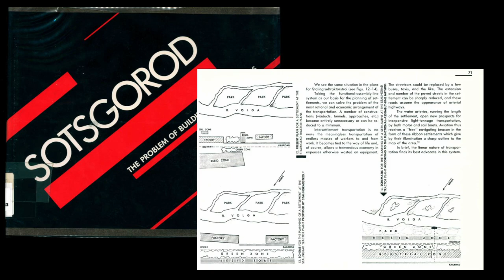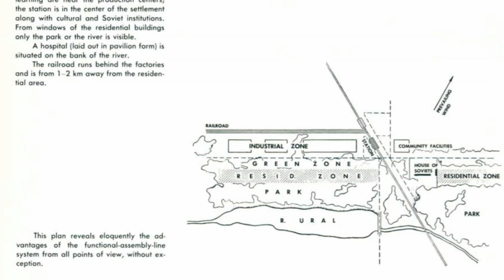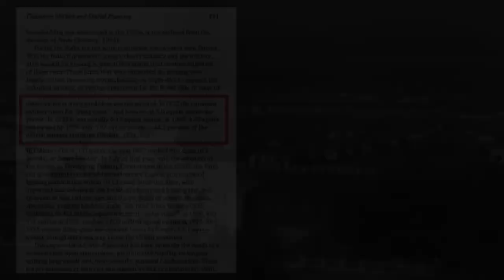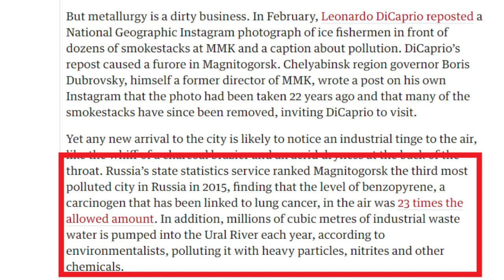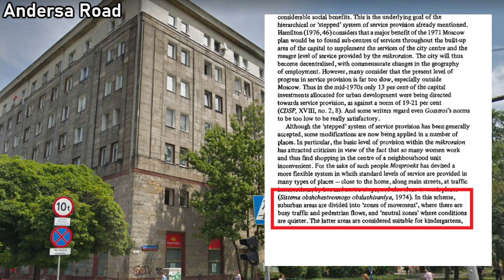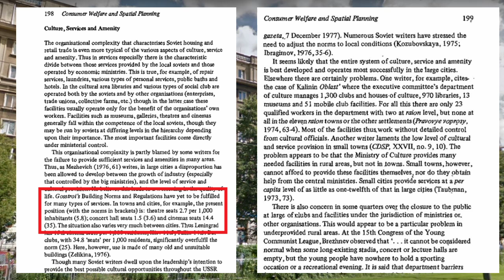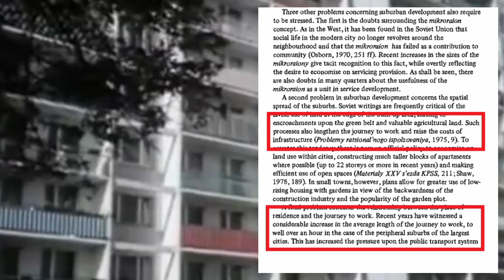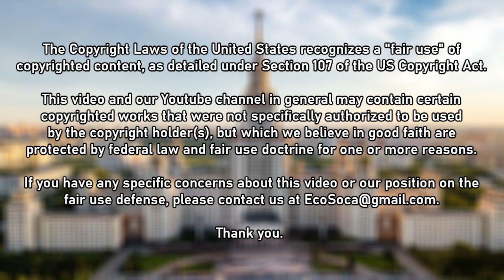Sotsgorod: A Brief Introduction to Soviet Urban Planning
Utopian visions confronted pragmatic realities across the Soviet Union's eighty years of existence, as the USSR designed and built cities they hoped would transform their people from a nation of peasants into model socialist proletarians. In this video, we review the history of Soviet urban planning from the 1917 Revolution all the way to the collapse of the Eastern Bloc, and discuss the core principles used to design Soviet neighborhoods, towns, and cities.

This video is licensed under Creative Commons--you are free to share, reproduce, and modify it as long as you attribute the original work and do not use the product for commercial gain.